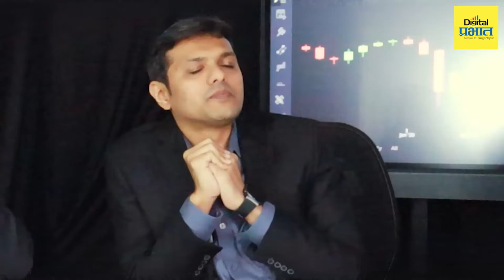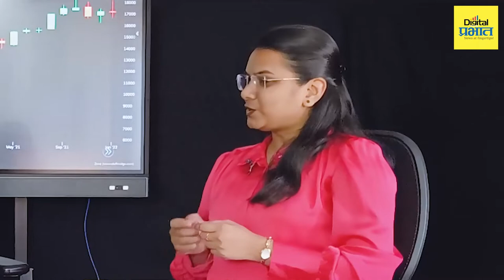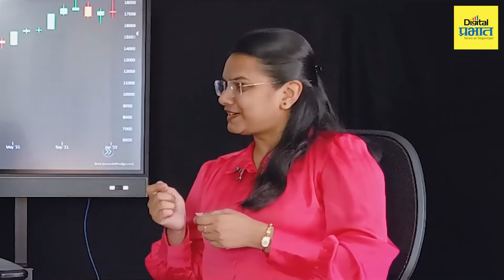..तर शेअर मार्केटमधून तुम्हाला चांगला प्रॉफिट होऊ शकतो | Share Market | Intraday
Share Market | तुमचा ( - ) मायनसमध्ये अडकलेला पोर्टफोलिओ ( + ) प्लसमध्ये आणायचाय? शेअर मार्केटमध्ये २० वर्षांहून अधिक अनुभव असलेले शेअर मार्केट तज्ज्ञ प्रशांत शहा व अभिजीत फाटक यांच्याकडून खास टिप्स...

| Share Market | Intraday | Define Edge | Opstra | Long term investment | Short term investment |

अधिक माहिती हवी आहे? काही शंका आहेत? तर कमेंट्स बॉक्समध्ये नक्की कळवा, पुढील भागात आपण तुमच्या शंकांची उत्तरं तज्ज्ञांकडून जाणून घेऊयात...

तुम्हाला डायरेक्ट बोलून सल्ला घ्यायचा असल्यास खालील क्रमांकावर कॉल करा अथवा ईमेलद्वारे संपर्क साधा...

In this video, we'll be discussing the current state of the Indian share market and how you can make the most of the current trend.

If you're interested in the Indian share market, then this video is for you! We'll discuss the latest trends and give you tips on how to make the most of the current market conditions. Whether you're a day trader or a long-term investor, this video is essential viewing!